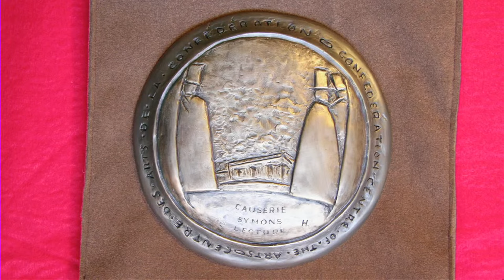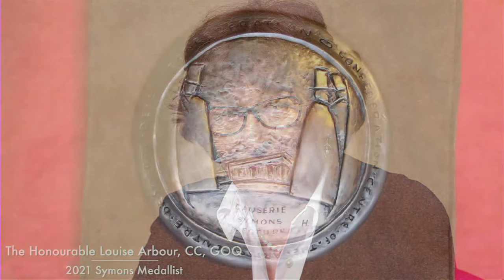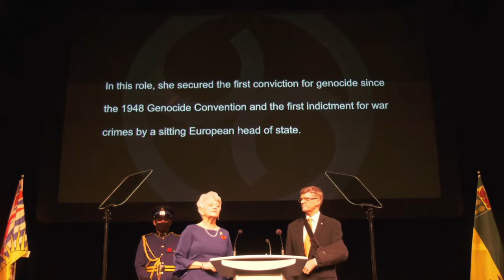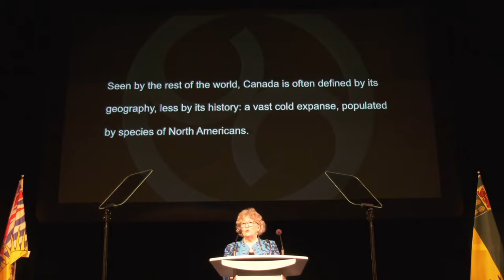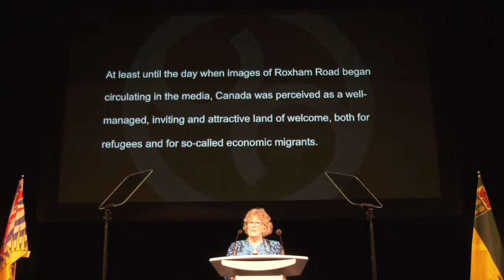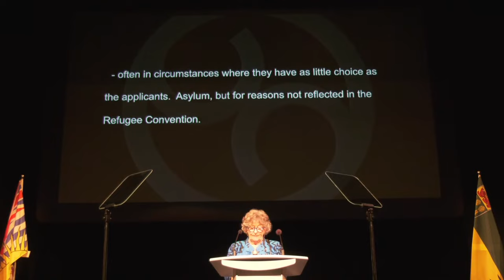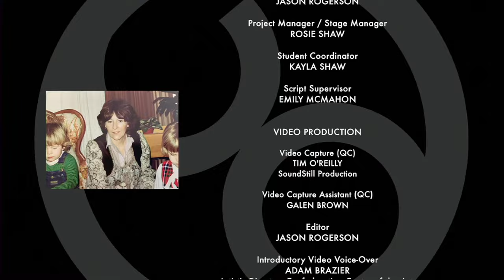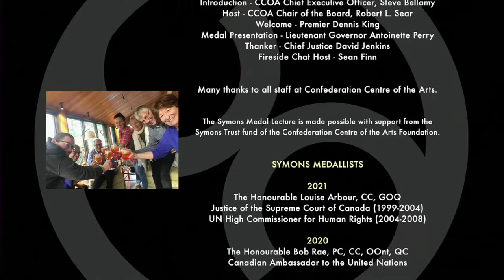2021 Symons Medal Lecture | The Honourable Louise Arbour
The Honourable Louise Arbour, the 2021 Symons Medallist, presents her lecture entitled
'DESIDERANTES MELIOREM PATRIAM,' or 'They Desire a Better Country,' live on the Mainstage of Confederation Centre of the Arts on October 29.

Following the lecture, Hon. Arbour takes questions from the in-person and online audiences.